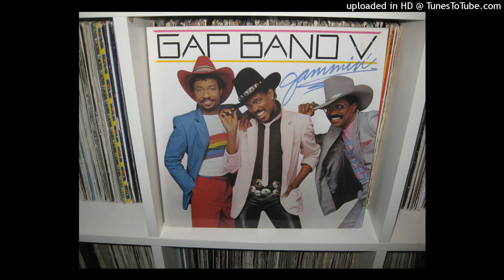GAP BAND i m ready ( if you ready ) 5,30 of the album GAP BAND V JAMMIN 1983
gapband onlyvinyle djdjaocks albumvinyle funkmusique oldschool passion collection djdjaocksyoutube#100%vinyle#doyouremenber